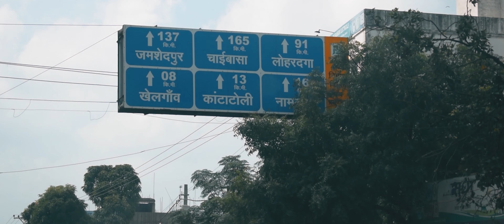Found a Waterfall | Ranchi | Patratu Valley | Travel Diary | Saksham Cinematography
Few days back I got a change to visit the capital city of Jharkhand and because I was visiting the place after so long so I tried making a travel vlog. It was a one day trip. So, have a look I hope you will enjoy the views of Telaiya Dam, Patratu Valley, The Hills and as per the title Palani Waterfall too.

Shot Handheld in Nikon d5300